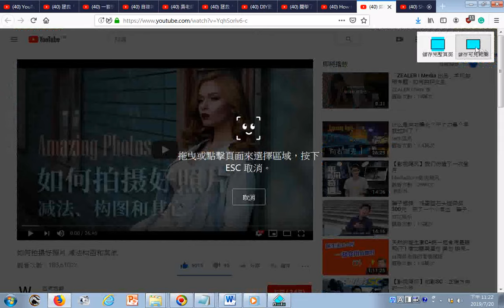瀏覽 如何拍摄好照片 减法构图和其他